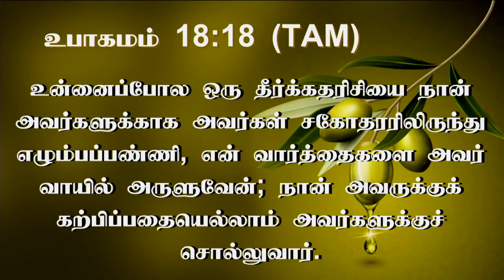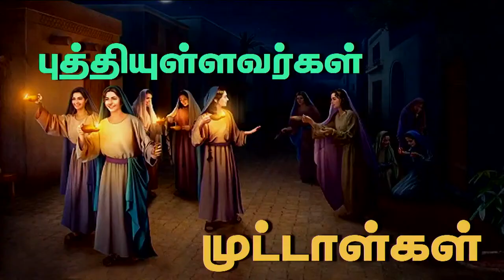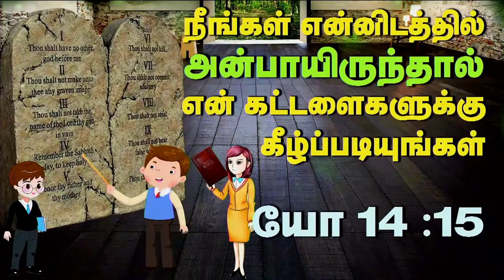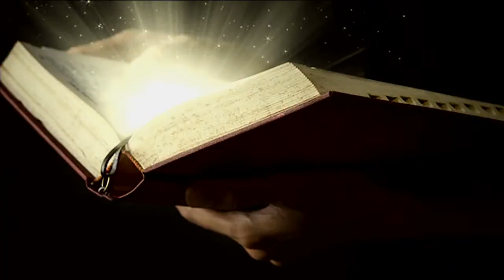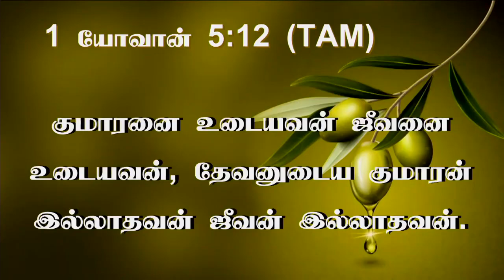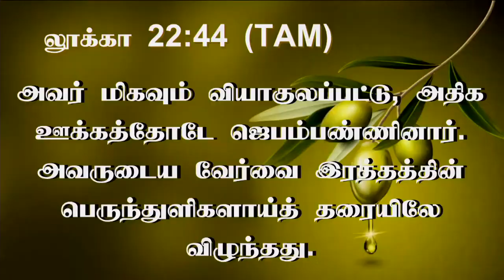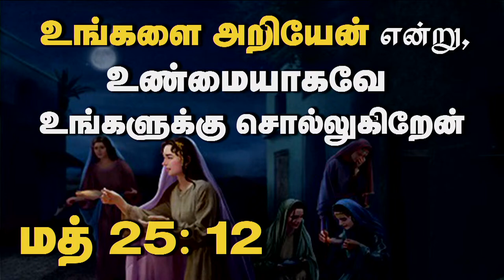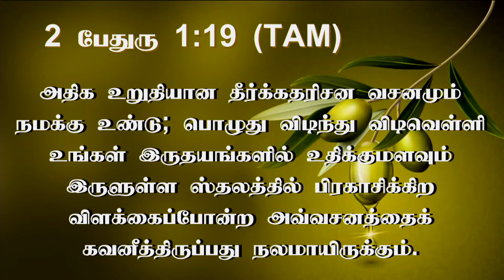31st July 2023 - Monday